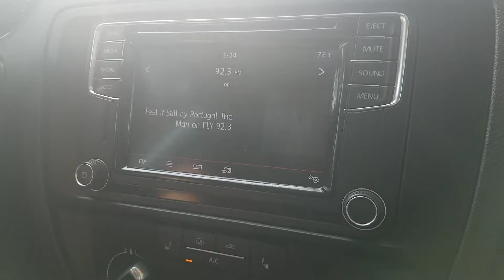2016 Volkswagen Jetta | Nemer VW of Latham | 4245b